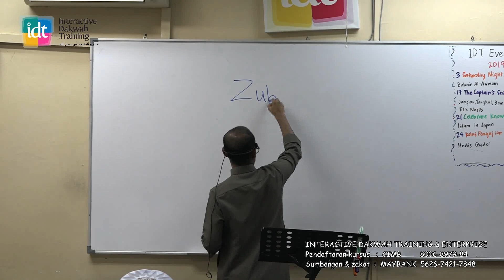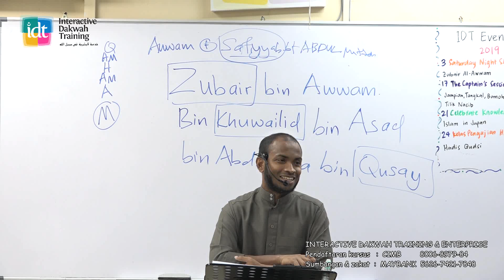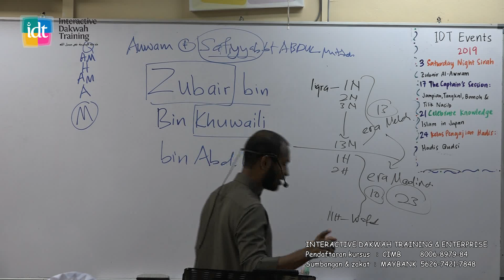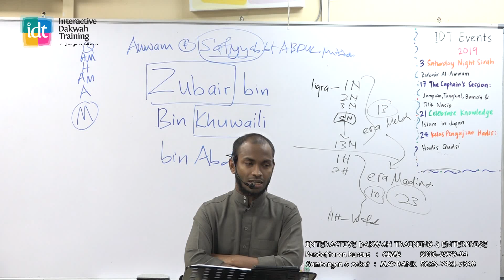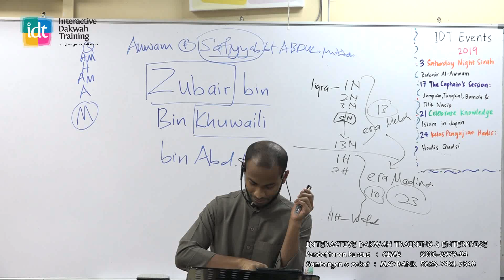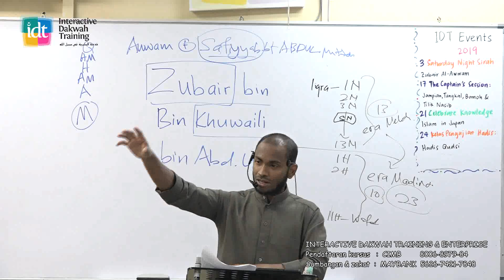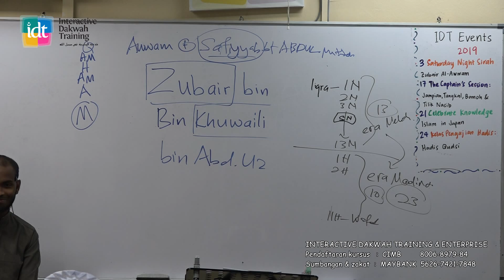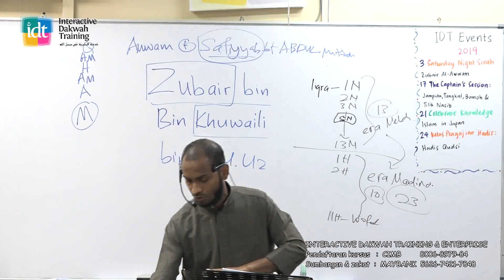Saturday Night Sirah Zubair Ibn Awwam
Rakaman Saturday Night Sirah - Zubair Al-Awwam - 3 Ogos 2019

Beliau dijamin tempatnya di Jannah...

Menerima Islam sewaktu berumur belasan tahun...

Beliau orang pertama yang menghunus pedangnya untuk pertahankan Nabi...

Ikuti kisah suka duka sahabat yang mulia ini...